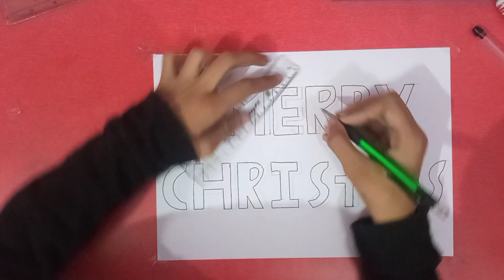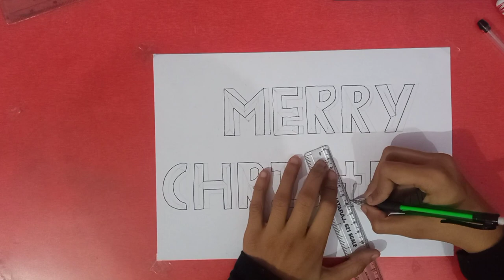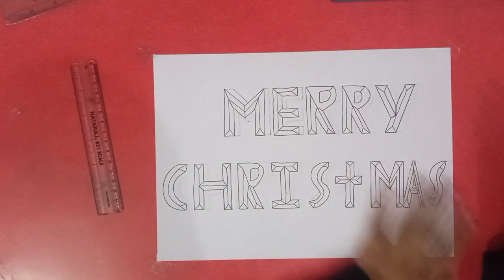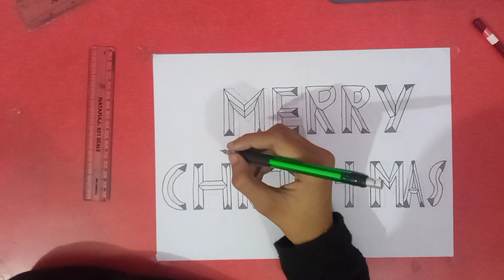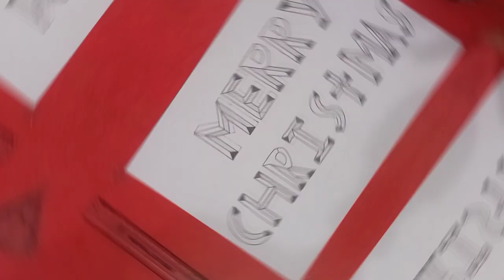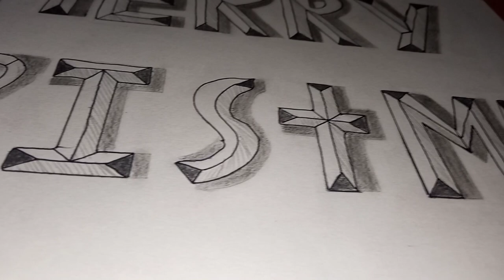"Merry Christmas" drawing realistic 3d| drawing shading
"Merry Christmas" drawing realistic 3d |realistic Christmas 3d drawing| drawing shading

watch till to end

3d drawing